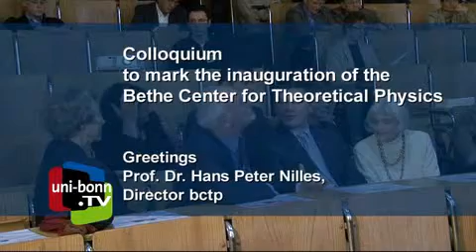Bethe-Center für Theoretische Physik - Eröffnung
Am 7. November 2008 wurde das Bethe Zentrum für Theoretische Physik mit einem Festkolloquium eröffnet.
Das Bethe Zentrum umfasst zehn Arbeitsgruppen mit Mitgliedern aus dem Physikalischen Institut der Uni Bonn, dem Helmholtz Institut für Strahlen- und Kernphysik, dem Mathematischen Institut der Uni Bonn sowie dem Max Planck Institut für Mathematik. Ziel des Bethe Zentrums ist das Fördern und Zusammenführen einer breiten Expertise aus verschiedenen Bereichen der theoretischen und der mathematischen Physik. Ein Visitor-Programm, gemeinsame Seminare und Workshops sowie das Bethe Kolloquium unterstreichen dieses Vorhaben.